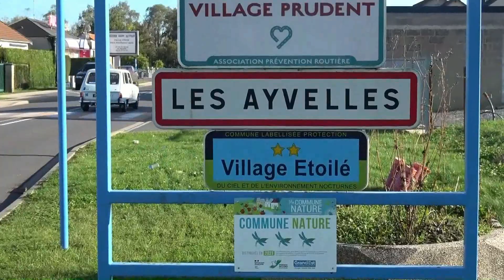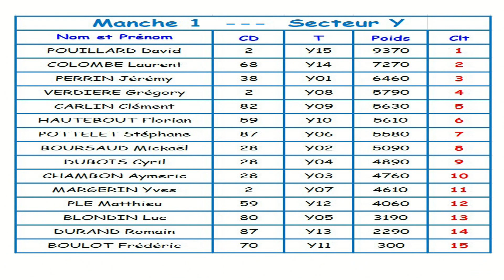N°14 Championnat de France de Pêche mixte les Ayvelles 2023( fin 1ere manche)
Voici la quatorzième vidéo d’une série sur le Championnat de France 1ere division mixte
Qui s'est déroulé dans la ville Les  Ayvelles CD (08) sur 3 jours le 29-30 sept. - 01 oct 2023.
Organisé par A.P.B.D. et ses bénévoles

Remerciements également aux membres club Sensas Avenir Ardennes et du CD- 08 chevilles ouvrières de ce Championnat de France
Patrick Magnier  le Président APBD, Président du CD ed 08, Président Avenir Ardennes

Liste des 45 compétiteurs Qualifiées :)

Nous sommes le vendredi 29 septembre 15h nous nous retrouvons pour la suite de la pêche sur le secteur canal bas et la fin de la Pêche de la 1ere manche

Avec : Benoit Pellegrino, Eric Chevalier, Christophe Moulignier, Olivier Ducreuzet, Olivier Defrocourt, Loïc Maillot, Christophe Gazannois

À plus mimi